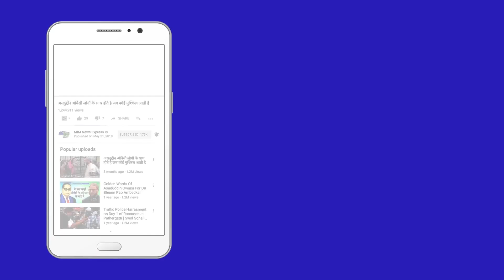कहा, नेताजी नहीं रहे तो मैं जीकर क्या करूंगा | Uttar Pradesh | News | Mulayam Singh Yadav | Rajesh